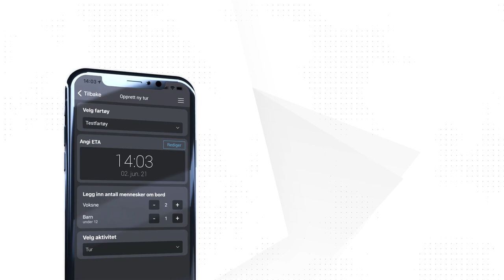RS Safetrx - infofilm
RS SafeTrx gjør det enkelt å melde fra om man trenger hjelp eller havner i en nødsituasjon. SafeTrx sender informasjon om hvor du er når du trenger hjelp. Appen inneholder også oppdaterte kart fra Kartverket, seilplanlegger, sporing og nødknapp. RS SafeTrx er utviklet i samarbeid med redningstjenesten i mer enn ti andre land.